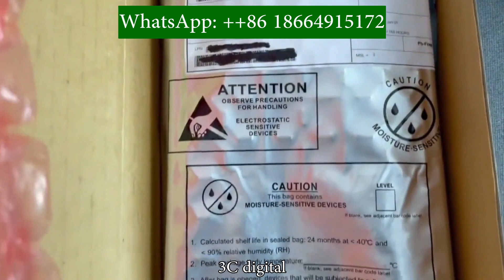100% Original BME280 BME28 BME2 LGA-8 High precision atmospheric pressure sensor module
100% Original BME280 BME28 BME2 LGA-8 High precision atmospheric pressure sensor module Intel's, locator chip unit price, recommended by everyone, Gaisi Electronics, price, $17, sold this month, 36092, locator chip, mainly used in fields such as armaments, toys, 3C digital, etc. Welcome to consult and obtain accurate quotes# Locator chip # chip unit price